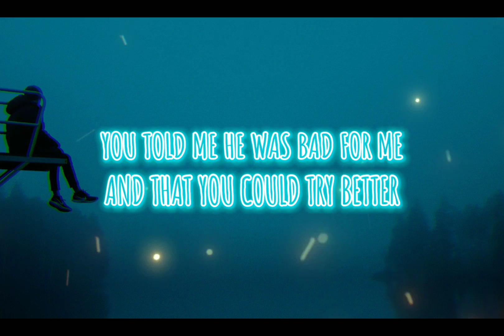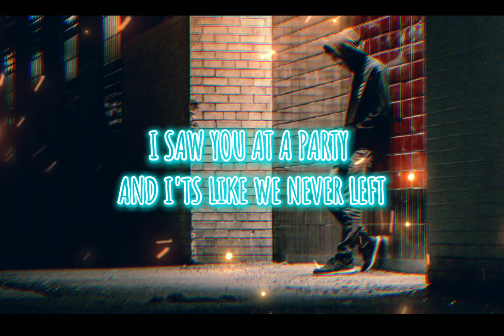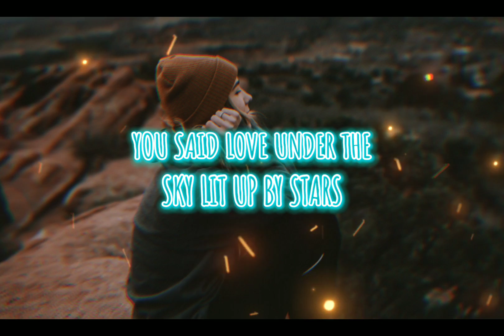Not Leaving You - Vicki Rai - Official Lyric Video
This song came from a toxic relationship and the experience I had of being heartbroken and never thought I could find someone else who would make me feel special and understood untiI I met this person and he made it all better and despite what anyone says, I’m not leaving..